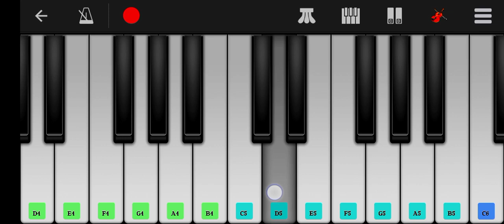Teri💥 Deewani ⚡ piyano cover 😮piyano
please support my YouTube channel please 🙏🙏🙏

thks for woching video 🙏🙏...

keyboard tutorial

piano

piano songs

songs to play on piano

piyano tutorial

keyboard tutorial for beginners

piyano sound music tutorial

perfect piano tutorial hindi songs

piyano tutorial

new hindi song piano tutorial

mobile piano tutorial hindi songs